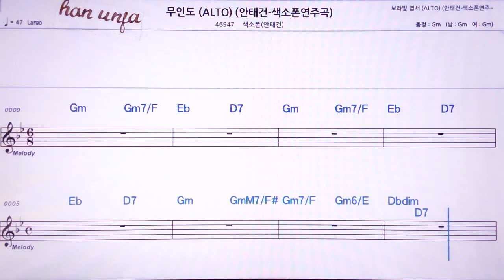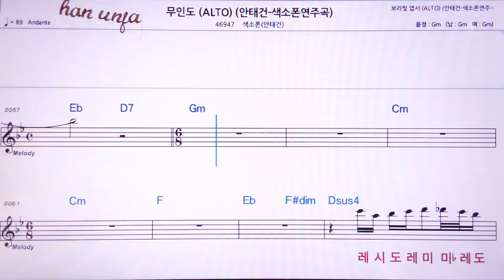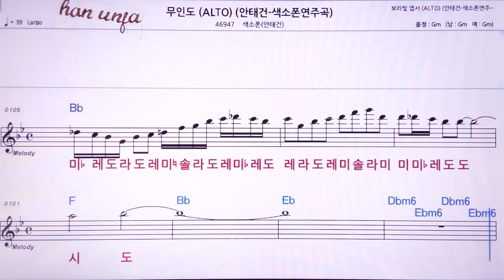💖무인도/ 색소폰 안태건( 계명 가사 동시) 👍MR,노래방, 악보, 코드,Karaoke With Sheet Music